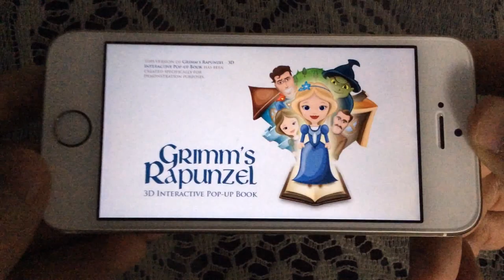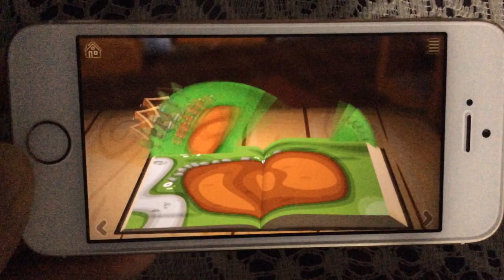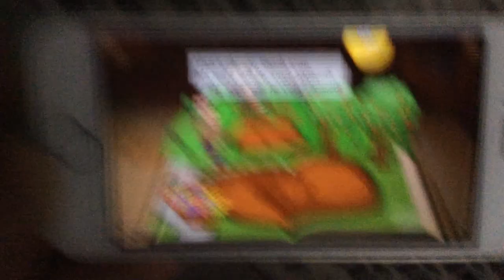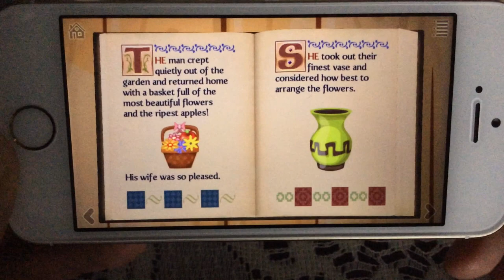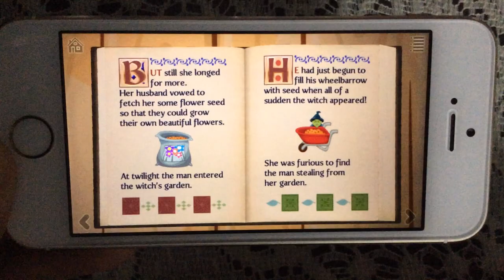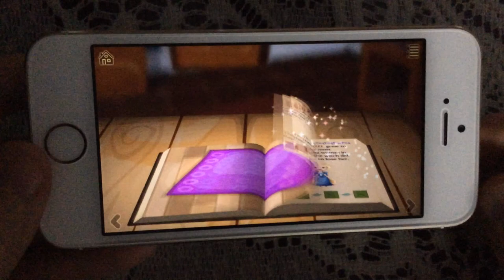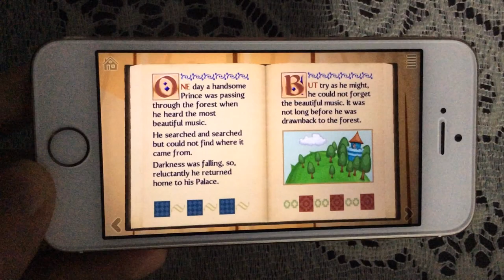Grimm's Rapunzel - Walkthrough on iPhone 5S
A very unique pop-up book game called Grimm's Rapunzel. Something I have never seen before. It is like those 3D real books where the pages come alive (flipping up), but now you can also interact with the pages like a little game.  As you move around your phone, the background also moves in 3D sync. Interesting game that I did a walkthrough so you might like to see.